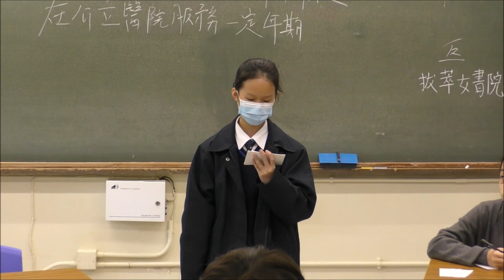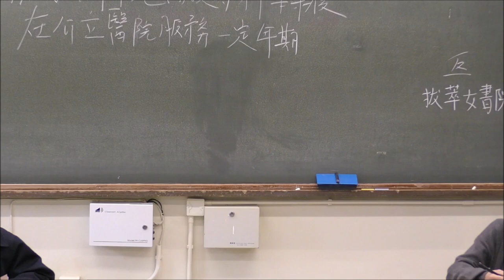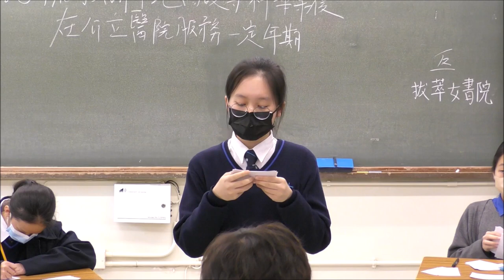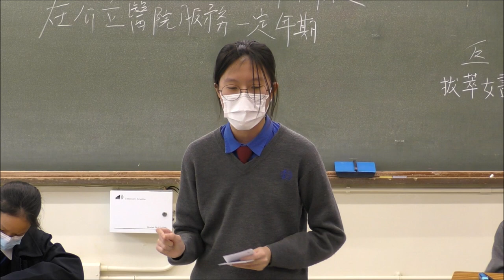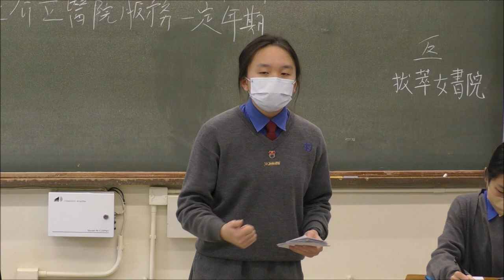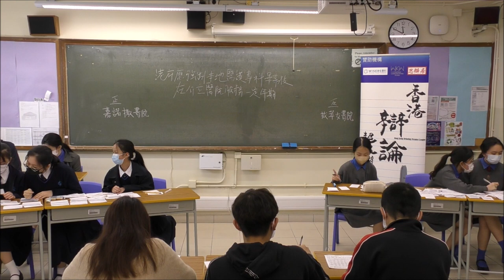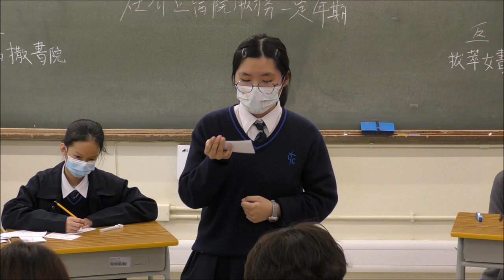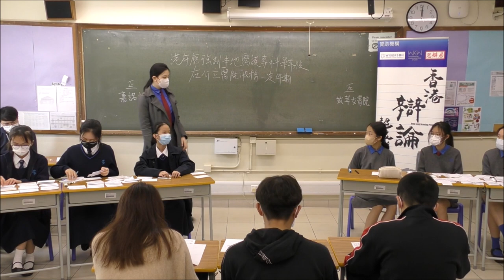20230218＿甲組B賽區_第３輪＿「港府應強制本地醫護專科畢業後在公立醫院服務一定年期」_ 嘉諾撒書院（正方） vs 拔萃女書院（反方）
【賽果：0:3】拔萃女書院勝出（分差121）
【最佳辯論員：反一】拔萃女書院王皓霖同學

喇沙書院
嘉諾撒書院
拔萃男書院
拔萃女書院
聖馬可中學